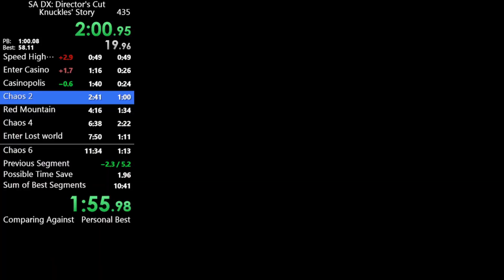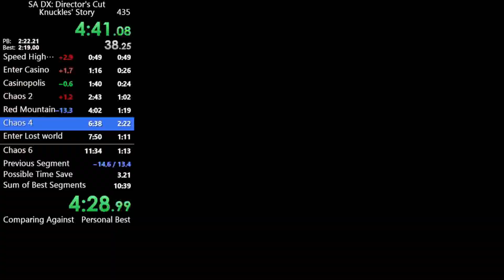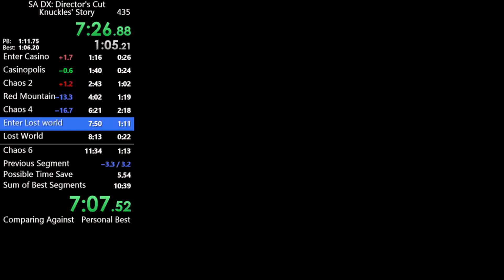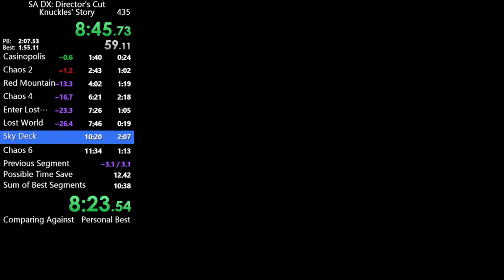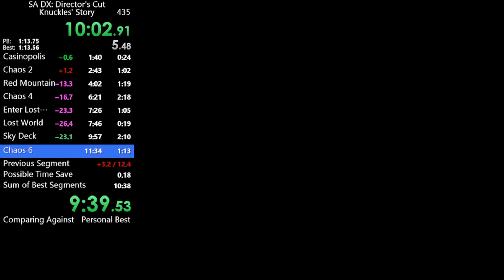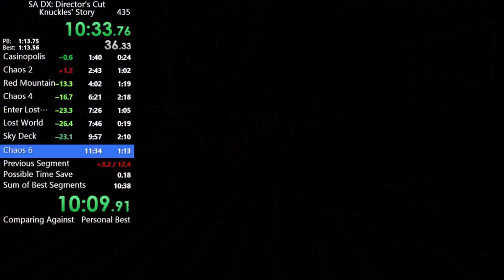Knuckle's Story speedrun in 11:11 (10:45 RTA)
absolutely tragic sky deck but it's good to be back